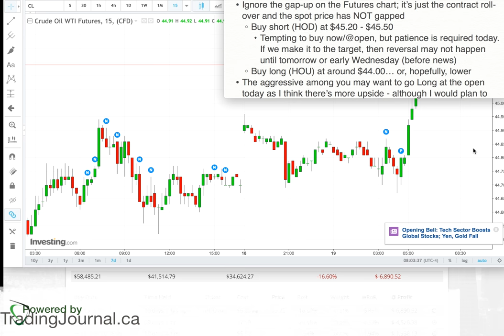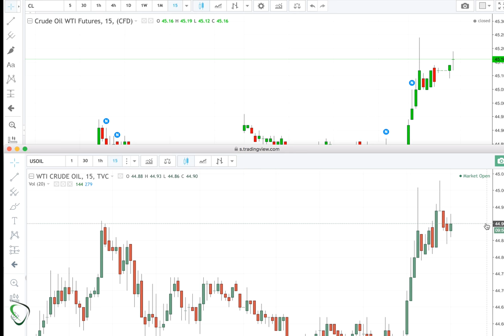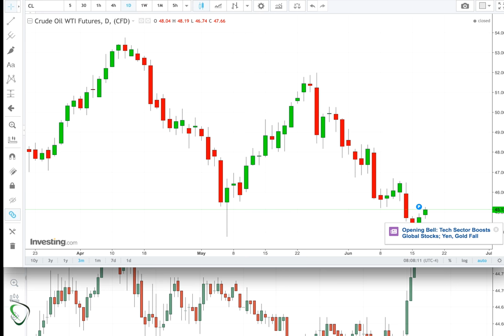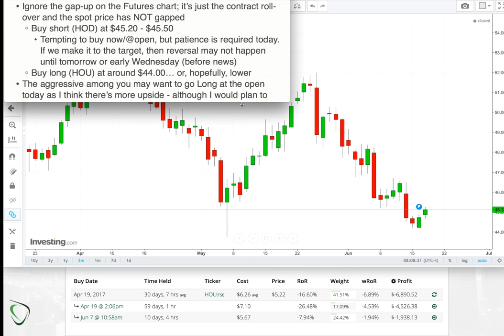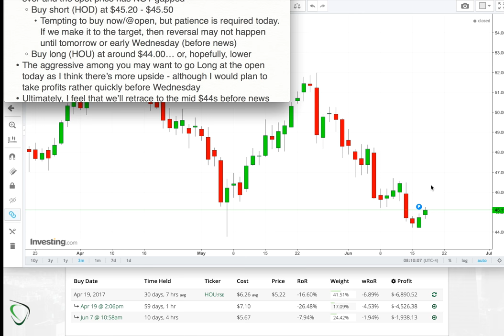2 - Game Plan for June 19, 2017 - Short Crude Oil at above $45.20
Game plan for today, based on pre-North American market action is to short in the range of $45.20 to $45.50 for a 1-2 day profit possibility as I expect a retracement to the mid $44s before Wednesday’s news… but hopefully much lower than that too. For those of you not yet holding any position, this is a great long-term LONG opportunity - as you know, I’m currently long and I believe that that pay off is just around the corner later this month… but hopefully later this week.